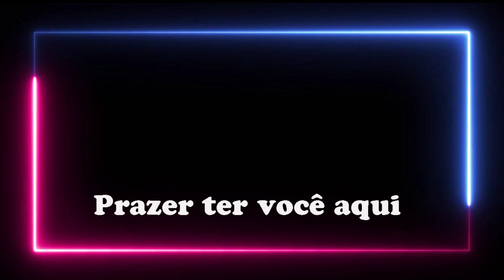Blue Magic - Sideshow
Blue Magic é um quinteto de R&B e soul formado em junho de 1973 na Filadélfia, Estados Unidos.